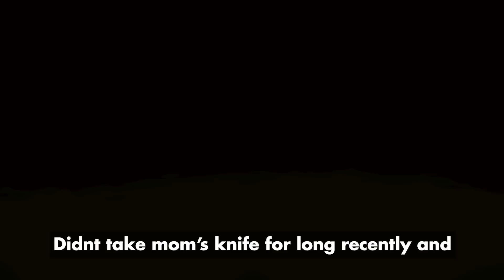Moms Knife From Treasure Room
M